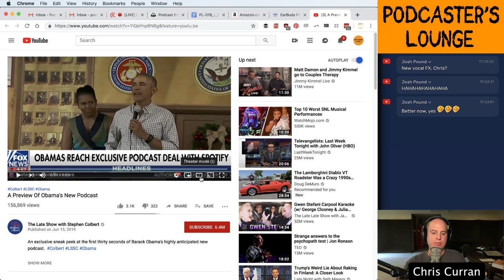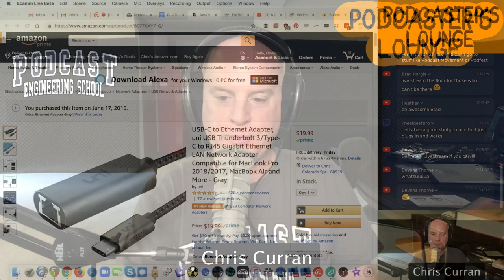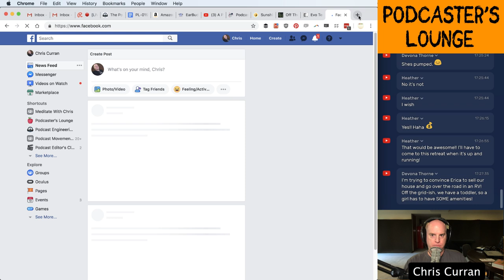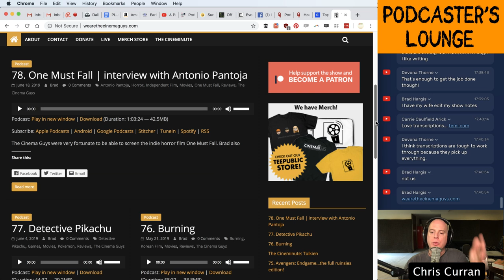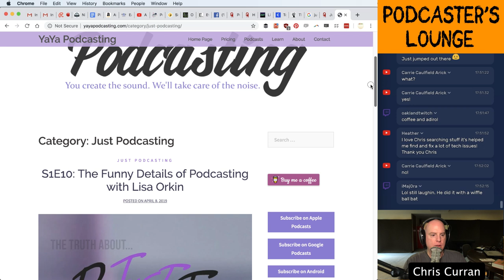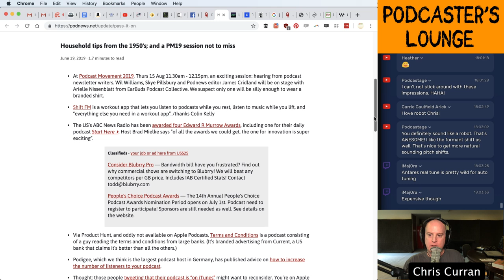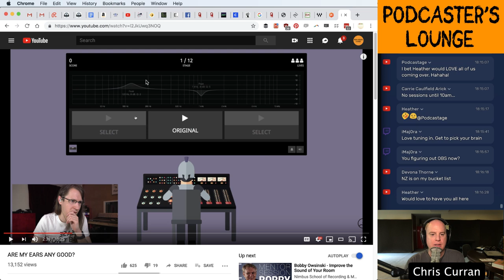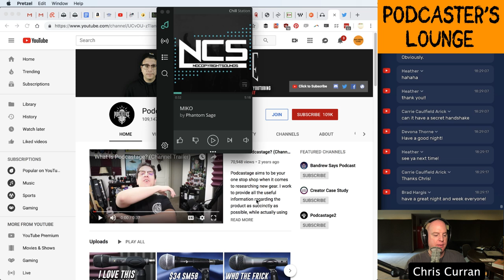Podcasters' Lounge #19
Tune in LIVE every Wednesday 9-11 PM Eastern / 6-8 PM Pacific. Lounging, news and Q&A for podcasters, editors and fans of podcasting! On YouTube, Facebook, and Twitch.

USB-C to Ethernet Adapter, for my phone (Samsung Galaxy S10)

Custom Settings for Your Voice, Using the Scheps Omni Channel Plugin